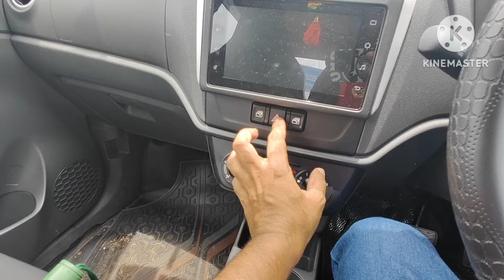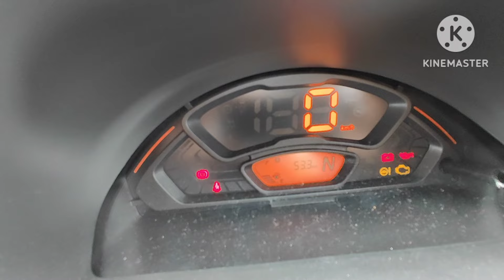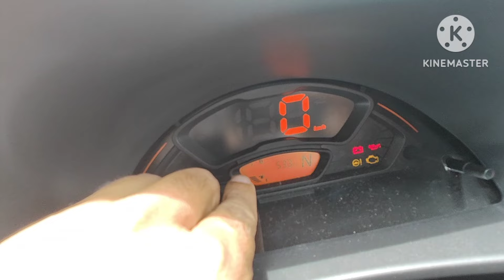Maruti k10 new model 2024 review | Maruti Car Reviews | Maruti Suzuki Alto k10